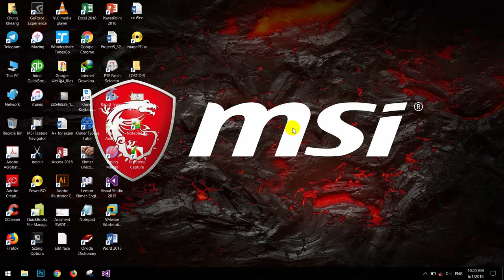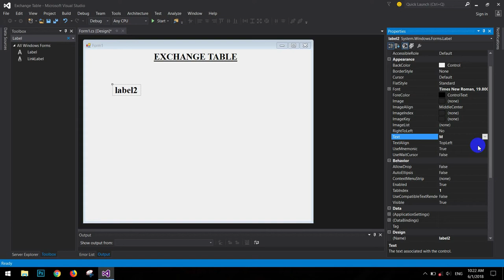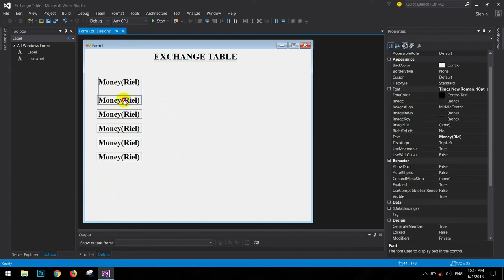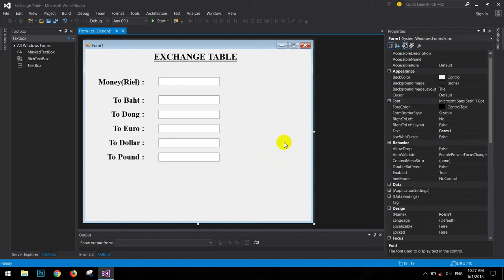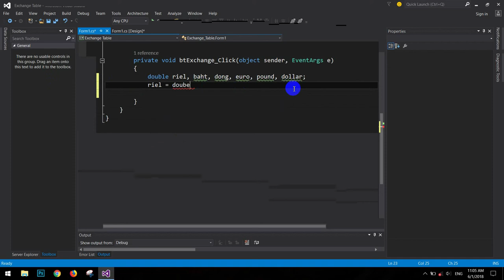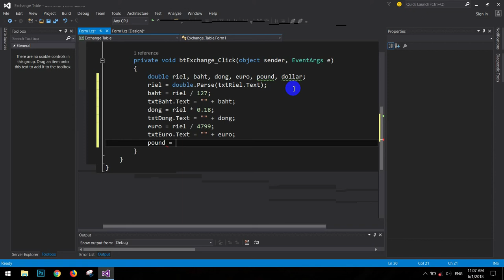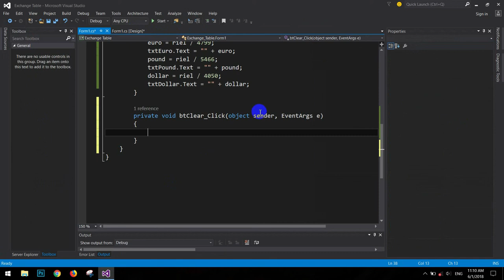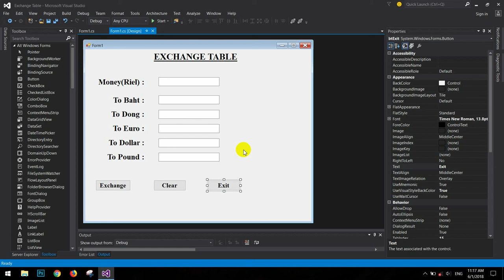How To Create Currency Exchange Table For Beginner Using C#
This video is for a beginner who wants to learn how to create a simple currency exchange table!